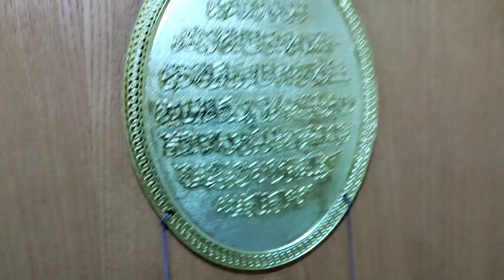Home tour | ഷാർജയിലെ ഞങ്ങളുടെ ഫ്ലാറ്റ്